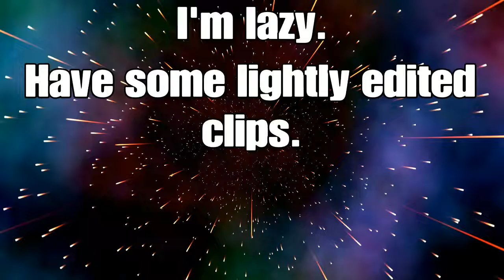Dae Plays Games